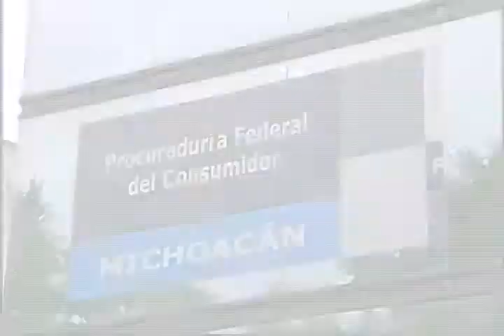No garantiza Profeco restitución del daño económico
La Procuraduría Federal del consumidor no garantiza la restitución del daño económico a quienes adquieren bienes o servicios de los que resulta alguna inconformidad probada, admitió Ildefonso Mares Chapa, delegado federal de la Profeco Michoacán...